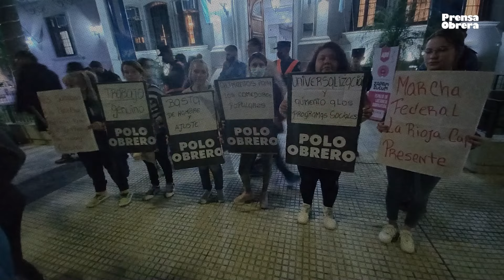“Le exigimos a la CGT un paro nacional” // Resumen de una Marcha Federal histórica Día 03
Luego de los actos y caravanas desde los extremos más recónditos del país, y de una jornada con actos masivos en las principales ciudades y provincias del interior, la Marcha Federal de la Unidad Piquetera desbordó  a la Ciudad de Buenos Aires. Prensa Obrera siguió todas las actividades y novedades de estas jornadas del 10, 11 y 12 de mayo, que culminaron con un multitudinario acto ante el poder político en Plaza de Mayo.